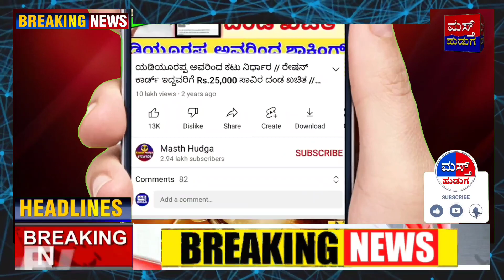ಮುಂದಿನ ಸಿಎಂ ಯಾರು? ಅಚ್ಚರಿ ಸಮೀಕ್ಷೆ ಫಲಿತಾಂಶ!ಕರ್ನಾಟಕ ಚುನಾವಣೆ- Who is karnataka next CM (chief minister)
Karnataka next CM?
ಚುನಾವಣೆ ಪೂರ್ವ ಸಮೀಕ್ಷೆ
ಮುಂದಿನ ಮುಖ್ಯ ಮಂತ್ರಿ ಯಾರು ?

ವಿಡಿಯೋ ಪೂರ್ತಿ ನೋಡಿ
ಎಲ್ಲರಿಗೂ ಶೇರ್ ಮಾಡಿ
ನಿಮ್ಮ ಅನಿಸಿಕೆ ಕಮೆಂಟ್ ಮಾಡಿ

ಮಸ್ತ್ ಹುಡುಗ